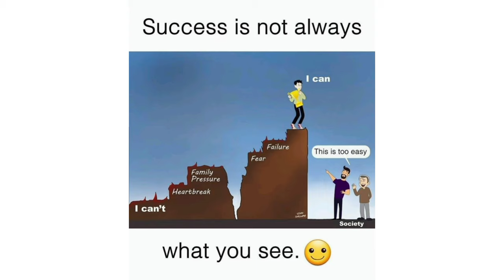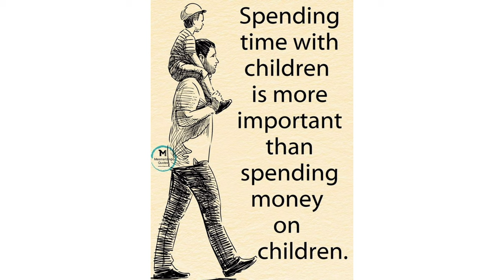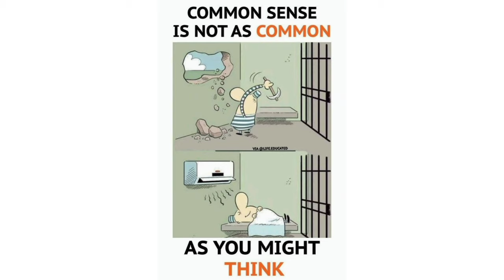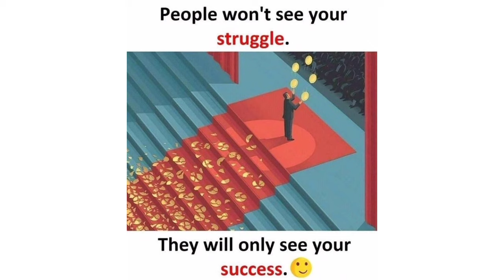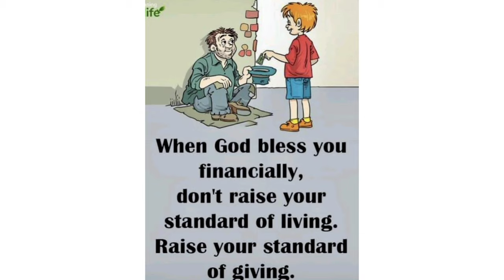50 Motivational Pictures with Deep Meaning and mediation music|One Picture Million Words Motivation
and the background music of meditation

calming music
stress relief music
study music
music of background

Our relaxing Meditation Music is perfect for deep meditations, Buddhist meditation, Zen meditation, Mindfulness meditation.

This music is influenced by Japanese meditation music, Indian meditation music, Tibetan music and Shamanic music. Some benefits include cleansing the Chakra, opening the Third Eye and increasing Transcendental meditation skills.

Instrumental Music
Study & Focus Music
Relaxing music by instrument

A selection of our best meditation tracks, music influenced by different cultures, religions and schools of thought. The sound of instruments and chants with thousands of years, like the Indian flute and buddhist chants, that carry the essence and roots of meditation.

Our best mix of beautiful Relaxing music with amazing nature footage: Piano Music, Guitar Music, Flute music etc. Sometimes we mix the music with relaxing nature sounds, like the sound of rain, gentle thunder, birds chirping, streams and ocean sounds.

These ambient backgrounds are perfect for meditation, practice of Yoga, Study and whenever you need to relax! Sometimes we mix healing frequencies with the music for healing benefits.

Enjoy our new releases of, Sleep Music, Healing Music and Relaxing Music from different cultures.

We upload twice a week a great collection of Reiki Music, Chakra Meditations, long Deep sleep music videos, and relaxing music from different cultures such as Native American Flute and Indian Flute music

A selection of our best sleep music, some videos have visuals, some have a black screen. Sometimes we mix healing frequencies with the music for healing benefits. Sleep waves music may also be found on this playlist, look for the title and choose what you enjoy the most.

❤️Beautiful music sleep❤️

Close your eyes👀 , take a minimum of five slow DEEP breaths 👄, and begin focusing on relaxing every inch of your body🙇.

- First close your eyes 👀
- use headphone to listen music🎵
- now focus on your Breath
- and try listening every sound of the music🎶.

Repeat it every day and listen all type of meditation music I have uploaded o n my YouTube channel

Follow us for more such vedios ❤️❤️